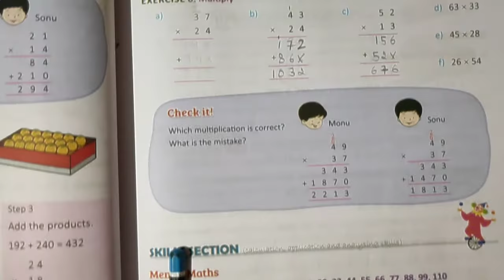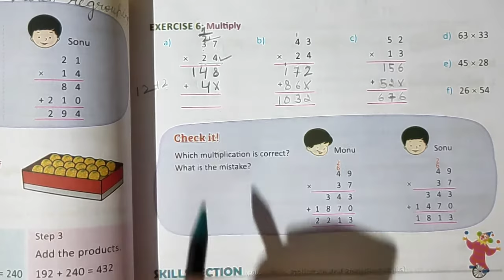Maths | Class-3rd | Chapter-04 | Multiplying with regrouping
New Maths Time | Multiplying by a 2- digit number with regrouping |